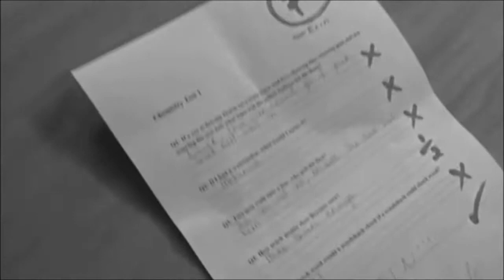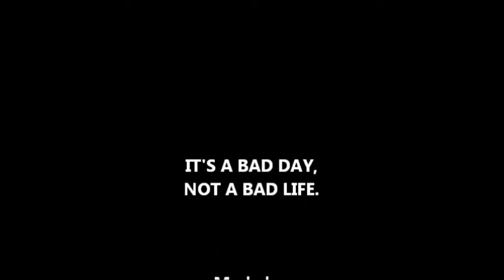Cycle Against Suicide Student Leaders' Congress 2015 St. Michael's Holy Faith